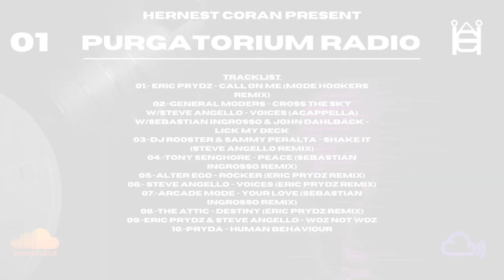Present Purgatorium Radio - 01 (Eric Prydz, Angello, Ingrosso - Radio FG 2004-12-01, HC Reboot)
TRACKLIST
00:00 INTRO
01. 00:27 Eric Prydz - Call On Me (Mode Hookers Remix)
02. 05:13 General Moders - Cross The Sky
w/ Steve Angello - Voices
w/ Sebastian Ingrosso & John Dahlbäck - Lick My Deck
03. 13:44 DJ Rooster & Sammy Peralta - Shake It (Steve Angello Remix)
06. 17:13 Tony Senghore - Peace (Sebastian Ingrosso Remix)
07. 19:44 Alter Ego - Rocker (Eric Prydz Remix)
08. 24:21 Steve Angello - Voices (Eric Prydz Remix)
09. 30:21 Arcade Mode - Your Love (Sebastian Ingrosso Remix)
10. 35:36 The Attic - Destiny (Eric Prydz Remix)
11. 39:06 Eric Prydz & Steve Angello - Woz Not Woz
12. 44:50 Pryda - Human Behaviour

LISTEN IN

VIDEO EDTED BY
Wixel